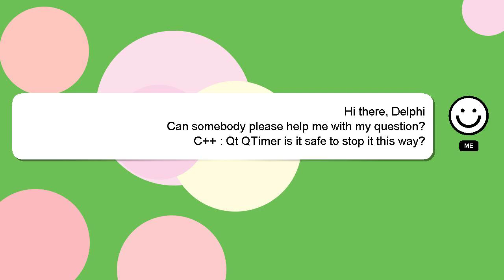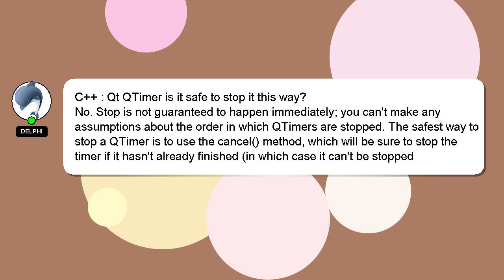C++ : Qt QTimer is it safe to stop it this way?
is to way? QTimer it C++ safe stop Qt : it this